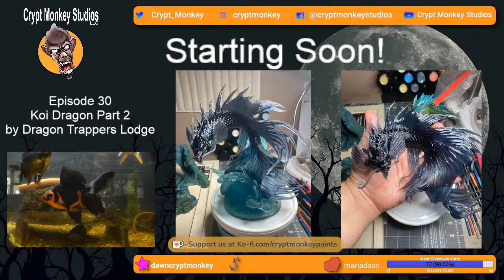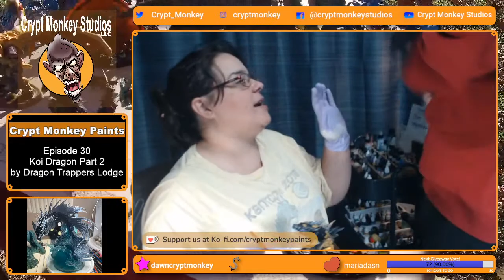Painting Koi Dragon by Dragon Trappers Lodge Pt. 2 – Crypt Monkey Paints Ep30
Dawn is finishing painting a Koi Dragon from Dragon Trappers Lodge. Paint along! Links below for more information.

Or, we’re licensed to print these for you! Find great prints from Dragon Trappers Lodge

We paint miniatures live on Twitch every Tuesday at 6:30 PM and Sunday at 3:00 PM US Central Time and we do gamer craft projects on Wednesdays at 6:30 PM. Come watch us and join in on the conversation!

Need something 3D PRINTED? Let us know if you don’t see what you are looking